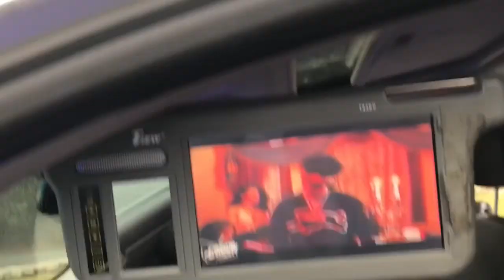Forest Park High School Car & Bike Show 2017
Footage of some vehicles that did make the cut.